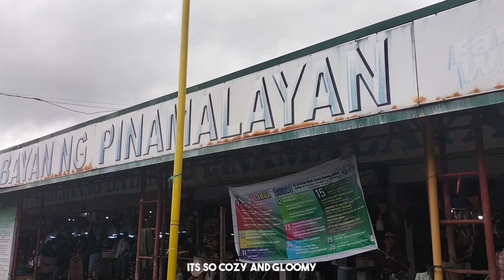🎏 : a school project vlog | buying fish, identifying if a fish is fresh, cleaning fish.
description :

this vlog is made because of the school project that been tasked to do to me and my other colleagues (classmates) since im bored and fortunately thinking what my first vlog, i took the opportunity to have fun and a satisfying grade, expect some typographical or grammatical errors i will try to improve the cinematography, editing, subtitles, quality time to time!

kentaro

09.20.08 (birthday)

14 (age)